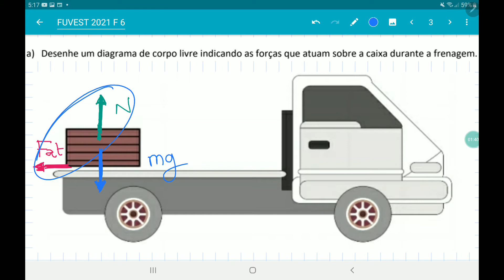FUVEST 2021 discursiva de física questão 6, força de atrito, aceleração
Um caminhão carregando uma caixa trafega em linha
reta a uma velocidade de 36 km/h. O coeficiente de
atrito estático entre a superfície da caixa e a
superfície da carroceria é de 0,4 e não há ganchos ou
amarras prendendo a caixa ao caminhão. Sabendo
disso e ao notar um sinal vermelho à frente, o
motorista freia suavemente o caminhão para que a
caixa não deslize.
a) Desenhe um diagrama de corpo livre indicando as forças que atuam sobre a caixa durante a frenagem.
b) Calcule a distância mínima que o caminhão percorre entre o instante de início da frenagem e a parada total do veículo para
que a caixa permaneça sem deslizar.
c) Se o motorista frear totalmente o caminhão em 1,5 s, a caixa deslizará na carroceria? Justifique.
Note e adote:
Considere que a força exercida pelos freios do caminhão seja feita de modo que a aceleração do caminhão seja constante durante a frenagem.
Aceleração da gravidade: 𝑔 = 10 m/s2